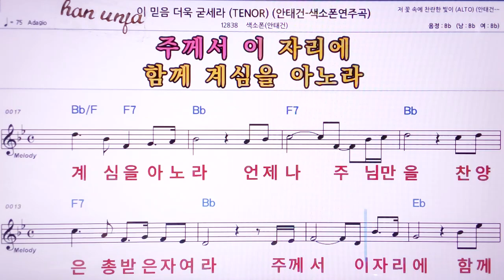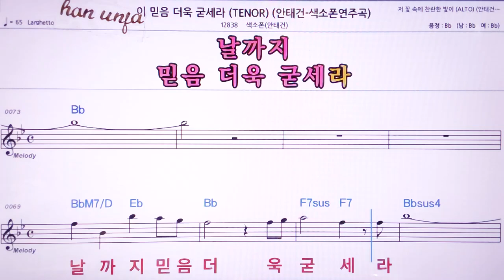💖이 믿음 더욱 굳세라/색소폰 *안태건(계명 가사 동시) 👍MR,노래방, 악보, 코드,Karaoke With Sheet Music